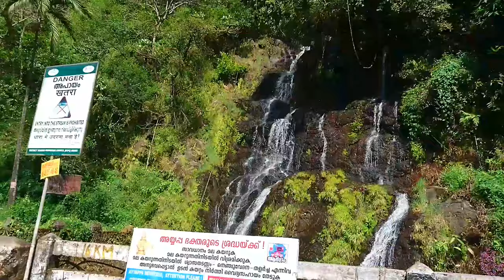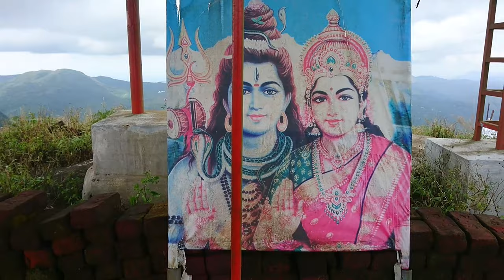0043 കൈലാസഗിരി ഏലപ്പാറKailasagiri Umamaheshwara TempleElappara, Idukki, Kerala 685501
മുണ്ടക്കയം, കുട്ടിക്കാനം, പഴയ പാമ്പനാർ, കൈലാസഗിരി

Kailasagiri Umamaheshwara Temple
Idukki, Kerala 685501